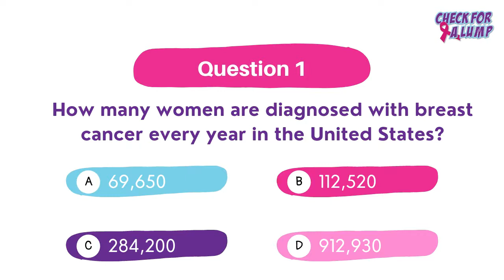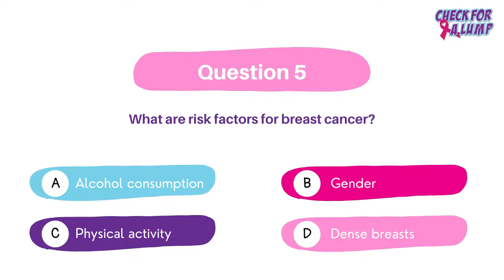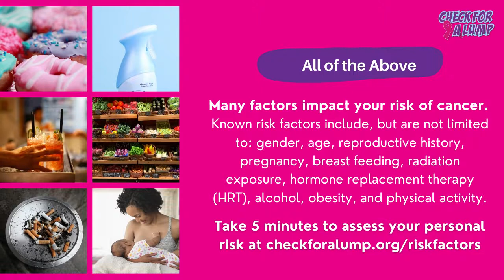Check for a Lump - Breast Cancer Quiz!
Challenge what you know about breast cancer with the Check for a Lump Breast Cancer Quiz!